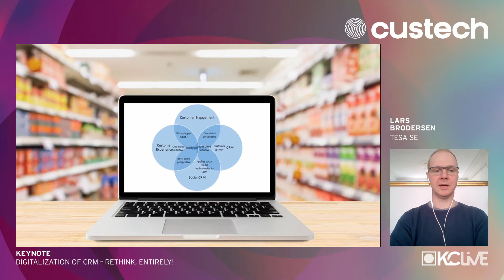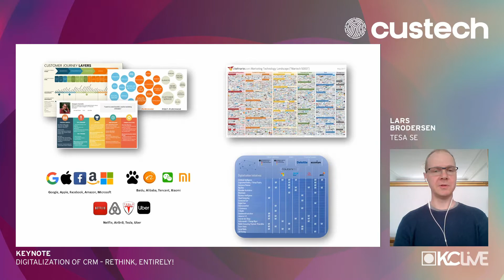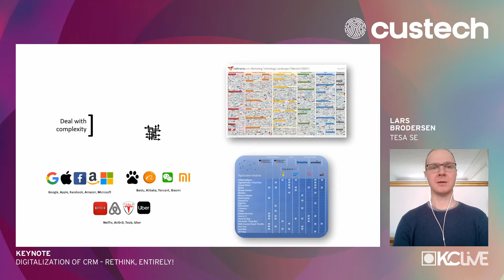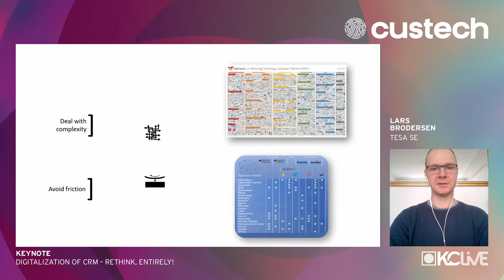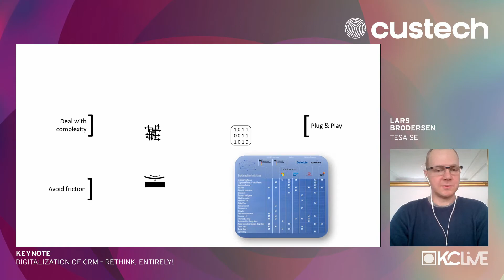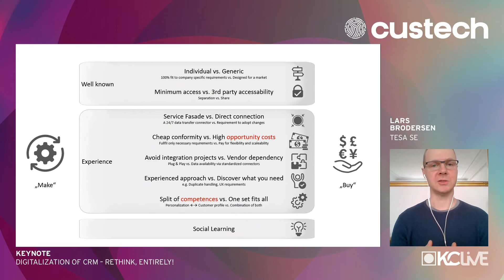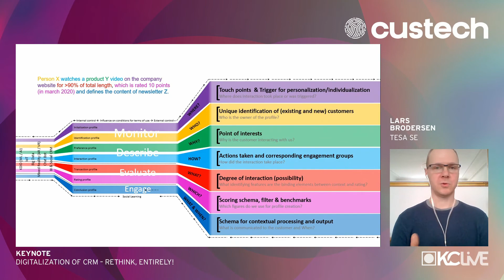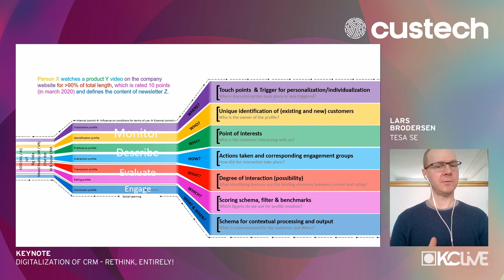Digitalization of CRM - Rethink, entirely!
KuppingerCole Analysts AG is an international, independent analyst organization offering technology research, neutral advice and events in Identity Management, Cybersecurity and Artificial Intelligence.